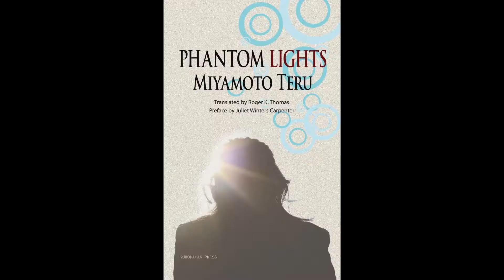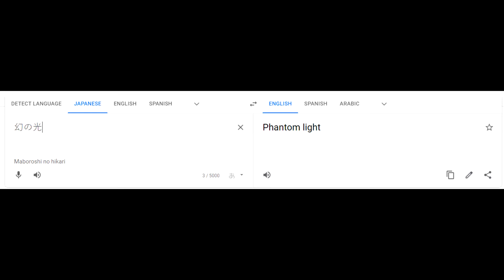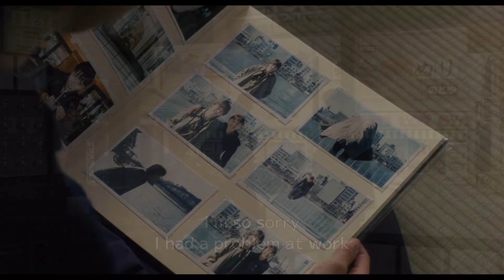Maborosi: A Quiet Statement on Death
A brief analysis of Hirokazu Kore-eda's 1995 film, Maborosi. Reuploaded due to a slight editing error.